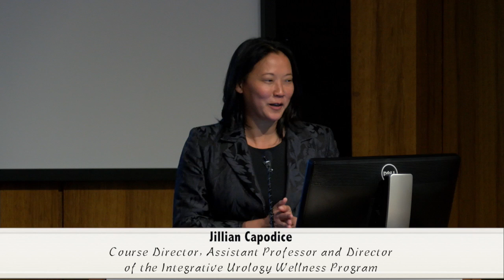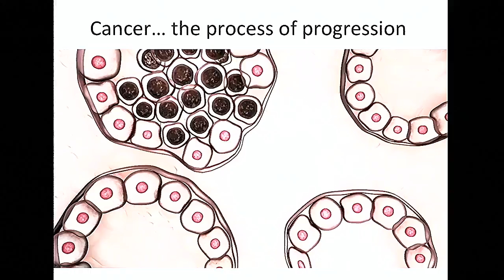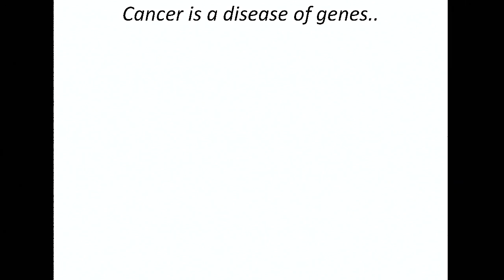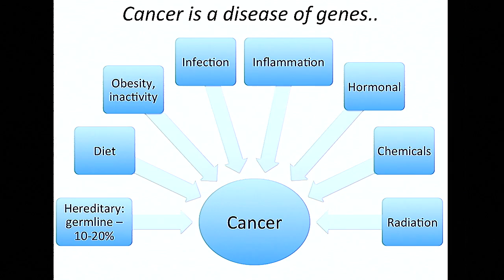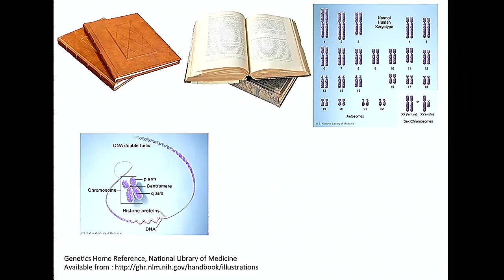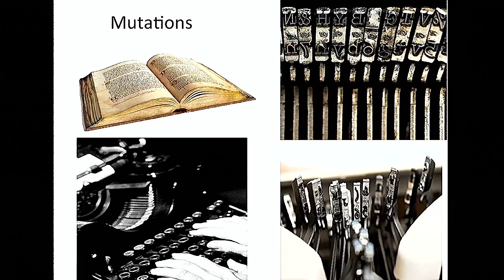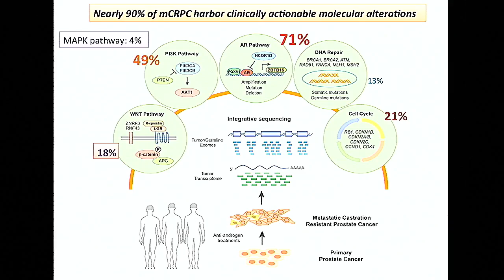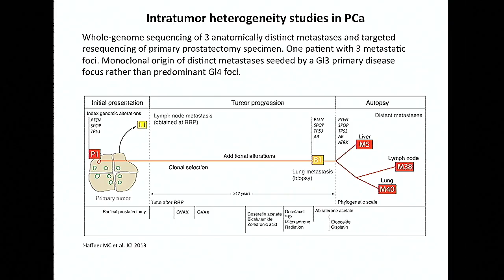Genomic Revolution and its Impact on Prostate Cancer Care: Ash Tewari, MD, Chairman of Urology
Dr. Ash Tewari , Chair, Department of Urology, Mount Sinai Health System discusses how genomic discoveries are impacting prostate cancer diagnoses and treatments.